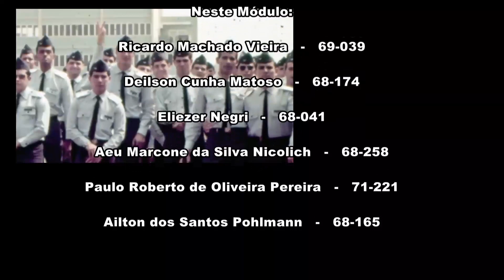Entrevistas Turma de 1968 - EPCAR MÓDULO 4